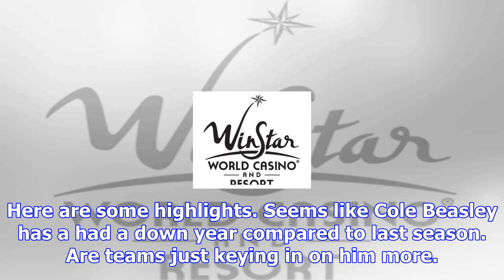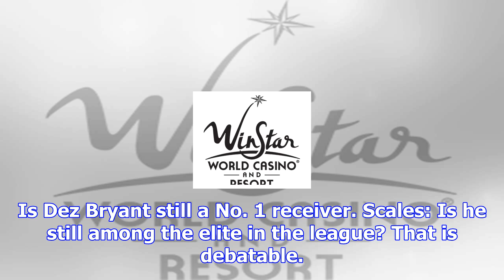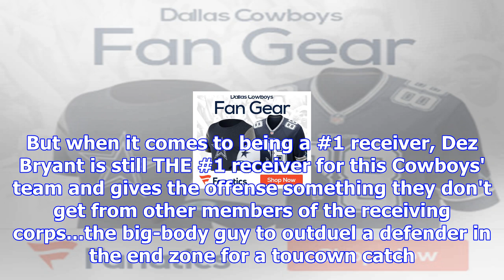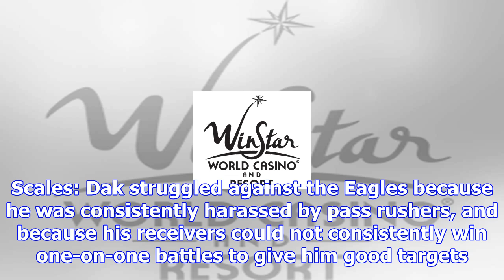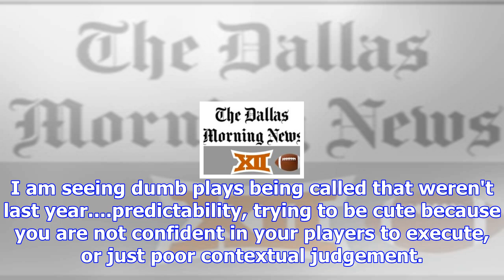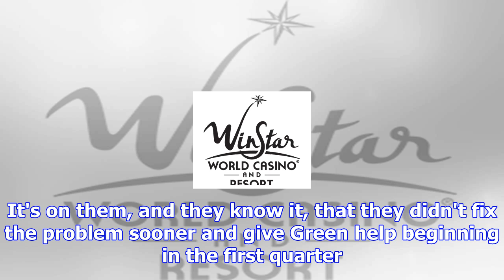Why cowboys wr cole beasley sat on the bench in a trance long after eagles game ended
Andy Jacobsohn/Staff Photographer Dallas Cowboys wide receiver Cole Beasley (11) runs on the field i...